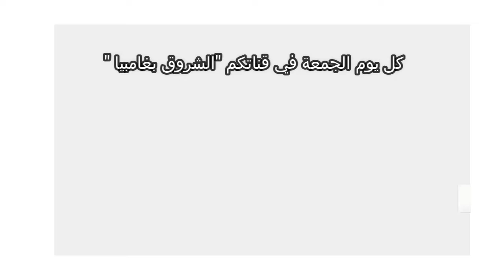1:رحاب الإسلام مع الأستاذ مرتضى تورى و ضيفه KEPPARU ISLAM on Sunrise TV GAMBIA